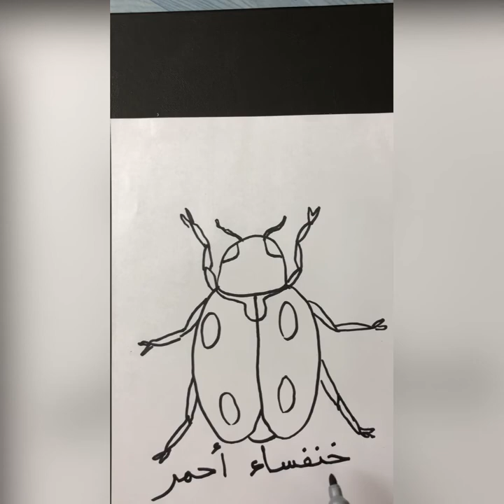تعلم كيف ترسم خنفساء احمر Learn how to draw a red beetle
رسمة خنفساء بقلم خطاط اسود